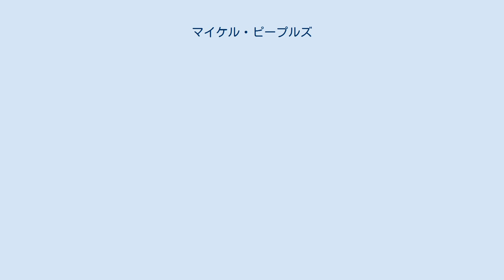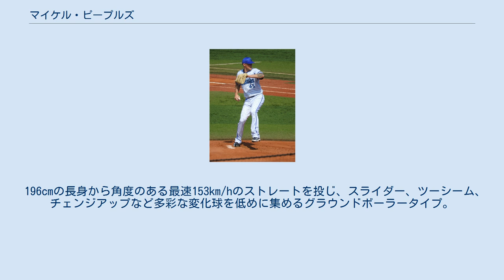マイケル・ピープルズ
スコット・マイケル・ピープルズ（Scott Michael Peoples, 1991年9月5日 - ）は、アメリカ合衆国テキサス州パーカー郡ウェザーフォード出身のプロ野球選手（投手）。
右投右打。
NPBの横浜DeNAベイスターズ所属。
 2012年のMLBドラフトで14巡目（全体443位）でクリーブランド・インディアンスから指名され、プロ入り。
インディアンズのA - 3Aで7年間プレーした。
マイナー通算166試合に登板し48勝を記録。
 2019年はAAAのコロンバス・クリッパーズで主に先発を中心に25試合の登板。
10勝6敗、防御率3.98の成績を記録した。
 2019年11月9日に横浜DeNAベイスターズと基本合意に達した。
 2020年は、外国人枠の関係もありシーズンを通じての活躍はできず、10試合に登板し、2勝2敗、防御率4.97の成績にとどまったが、12月14日に翌年の契約を更新した。
 196cmの長身から角度のある最速153km/hのストレートを投じ、スライダー、ツーシーム、チェンジアップなど多彩な変化球を低めに集めるグラウンドボーラータイプ。
 制球に優れており、2019年は四球率1.80の数字を残している。
 愛称は「ピープス」。